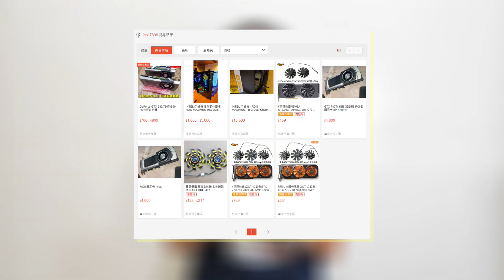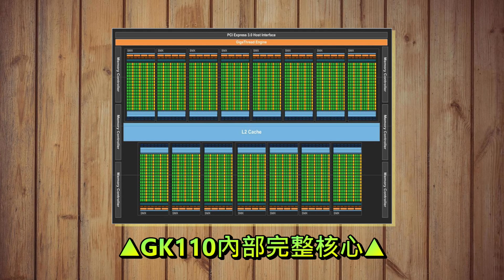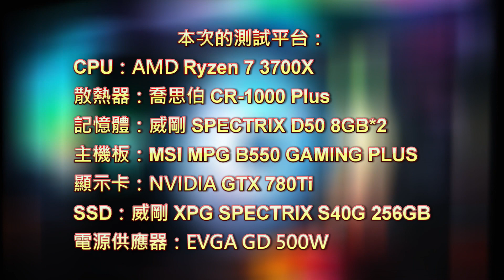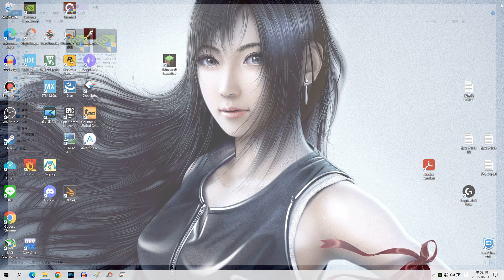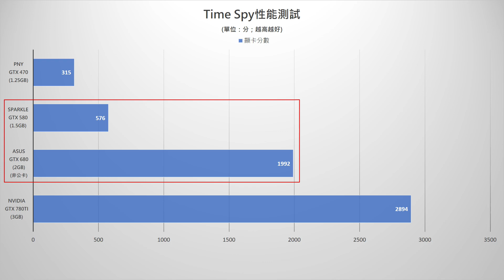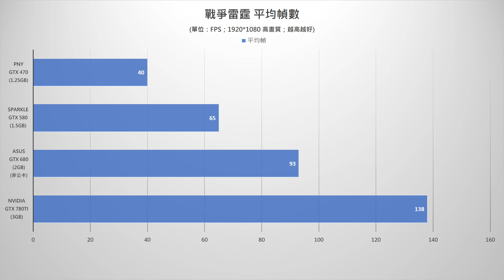【風哥】這是一張被堆核又堆料的顯示卡！| GTX 780Ti 3GB 老卡評測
9年前的卡皇能否跑遊戲呢？讓我們接著看！！

歡迎來到風哥的頻道
大部份的影片是我的日常生活
或者教學影片以及日常Vlog

♥您的訂閱是我最大的動力♥

錄影設備：Xiaomi 11T Pro
剪接軟體：CyberLink PowerDirector 19